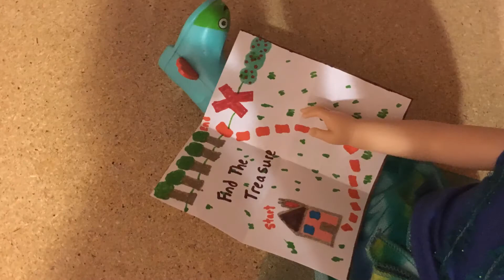The Treasure - an AGSM